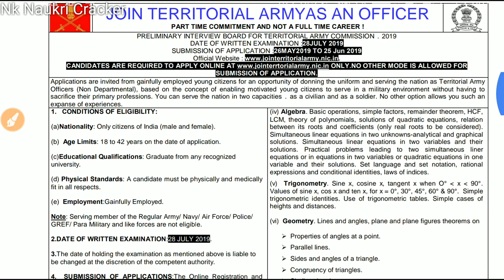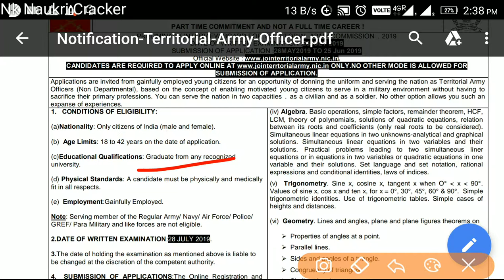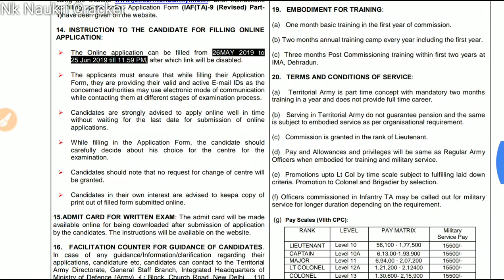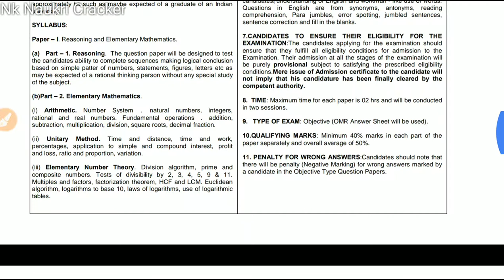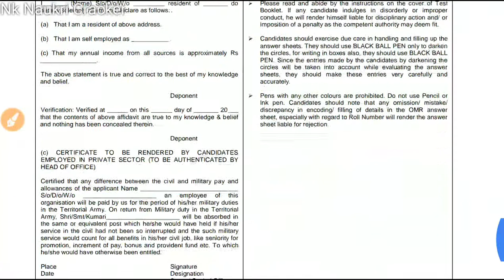All India job 2019 || Territorial Army Recruitment 2019 || Apply Now